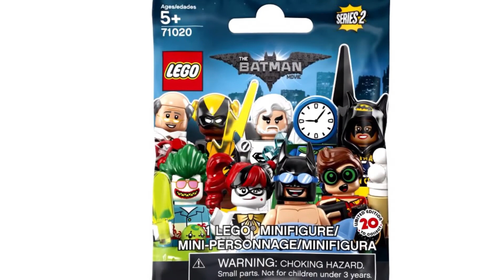LEGO BATMAN MOVIE SERIES 2 COLLECTIBLE MINIFIGS!!! | Weekly Lego News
This video shows new images of the 2018 Batman CMF's. Hope you enjoy and Merry Christmas. Rate my Intro!